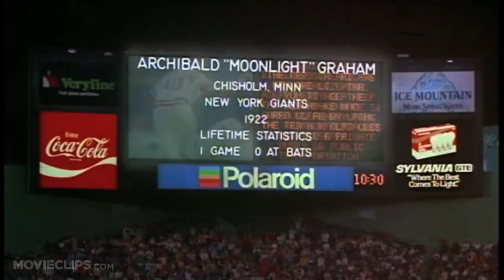Field of Dreams 1989 Official Trailer [The Trailer Land]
Field of Dreams is a 1989 American sports fantasy drama film written and directed by Phil Alden Robinson, based on W. P. Kinsella's 1982 novel Shoeless Joe. The film stars Kevin Costner as a farmer who builds a baseball field in his cornfield that attracts the ghosts of baseball legends, including Shoeless Joe Jackson (Ray Liotta) and the Chicago Black Sox. Amy Madigan, James Earl Jones, and Burt Lancaster (in his final film role) also star. It was theatrically released on May 5, 1989.

The film received generally positive reviews from critics, and was nominated for three Academy Awards: Best Picture, Best Original Score and Best Adapted Screenplay. In 2017, it was selected for preservation in the United States National Film Registry by the Library of Congress as "culturally, historically, or aesthetically significant".